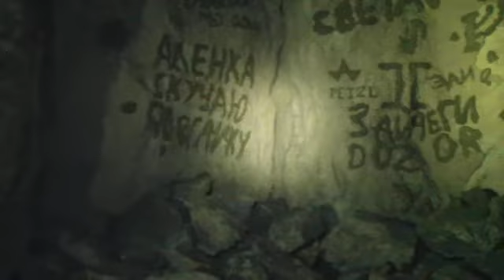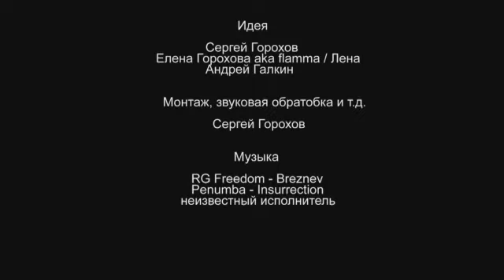Горохов Сергей Владимирович Гурьевские каменоломни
Горохов Сергей Владимирович
Название: Гурьевские каменоломни
Регион: Тула, Венев, п. Метростроевский
Описание: У нас с собой была снаряга, хорошее настроение и видеокамера. Снимать что-то банальное не хотелось и мы решили "креативить".